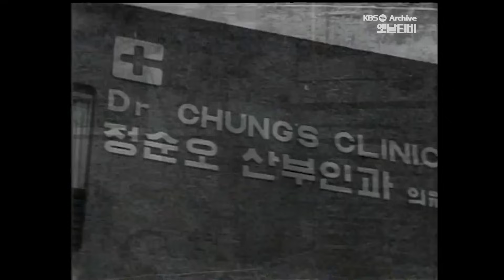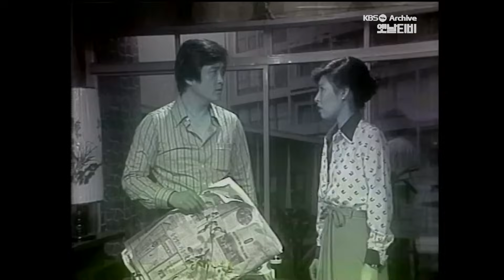[형사(TBC)] 일요수사드라마 | 41화-4대독자 | 19791014 TBC방송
일요수사드라마 '형사(TBC)' | 41화-4대독자
▶방송일: 1979년 10월 14일
▶극본: 이남섭
▶연출: 전세권
▶출연: 김세윤, 임동진, 연규진, 이문희, 박병호, 노주현, 김윤미, 여운계, 이성웅, 문재호, 김을동, 김혜숙, 송창신, 김형준, 정재순, 이계영, 김순구, 황민, 차양희, 이정희, 이정훈, 방숙례, 박미숙, 최문선

숲속에서 눈을 뜬채 숨져있는 남자변시체가 발견된다. 시체의 신원이 전과자 김용성임을 확인한 김형사는 종적을 감춘 그의 처..